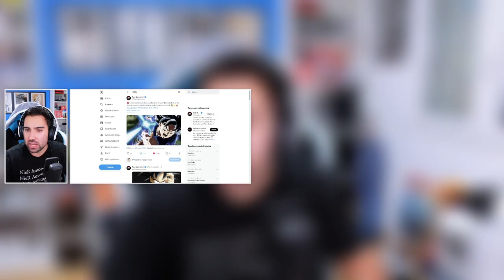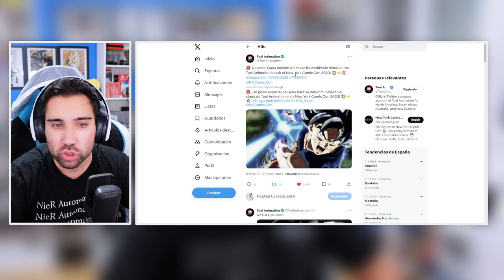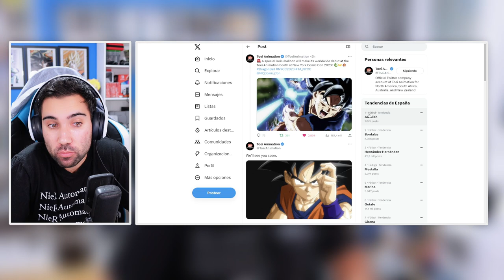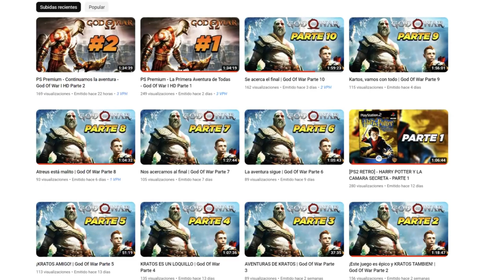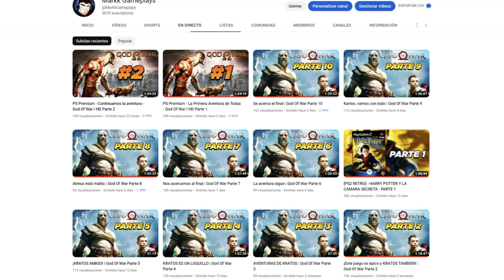ANUNCIO MUNDIAL DE DRAGON BALL